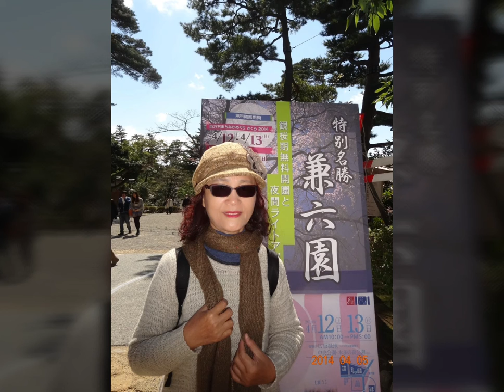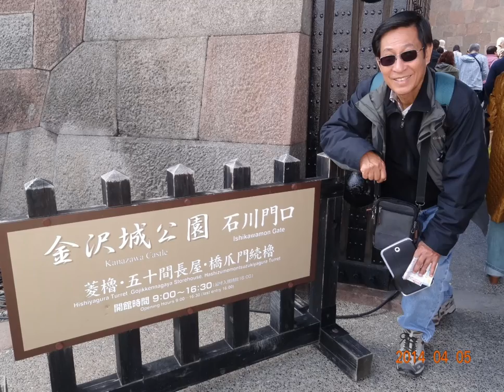2014年月日本行(兼六園，金澤成公園〉